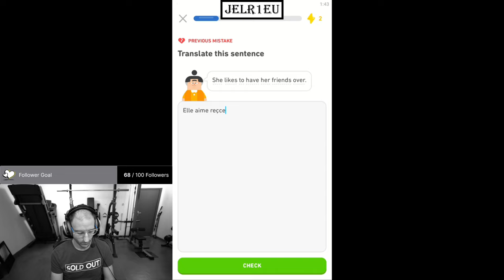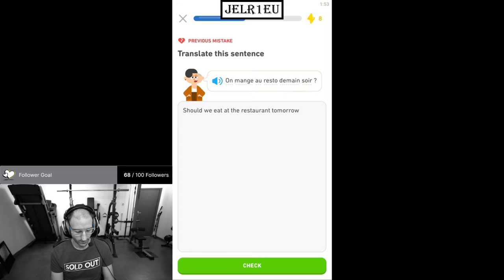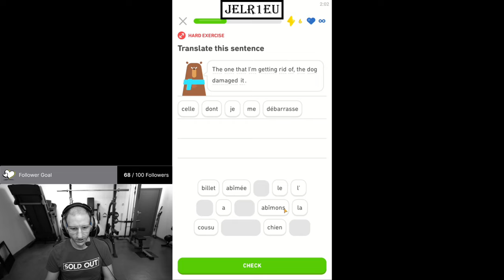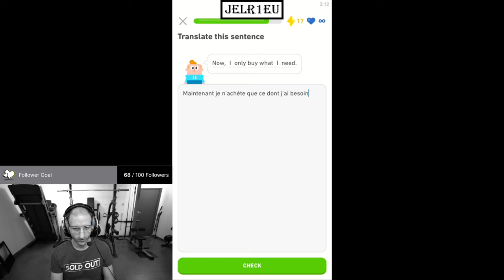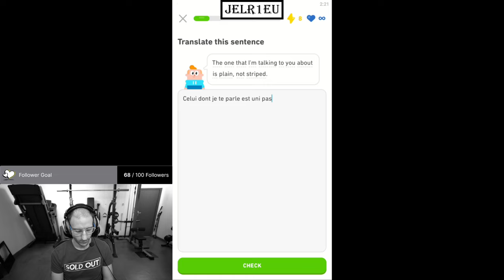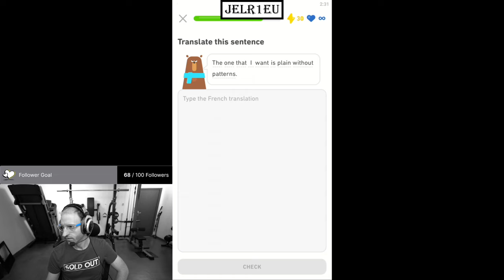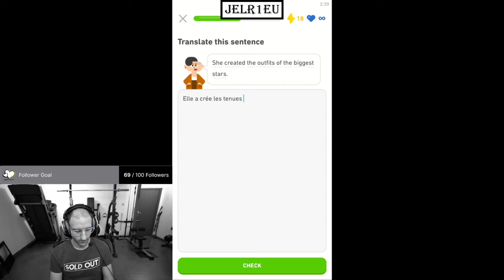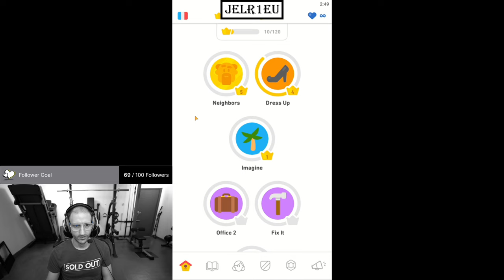Duolingo - English French Learning - Day 1075